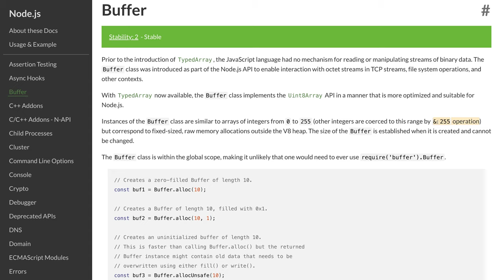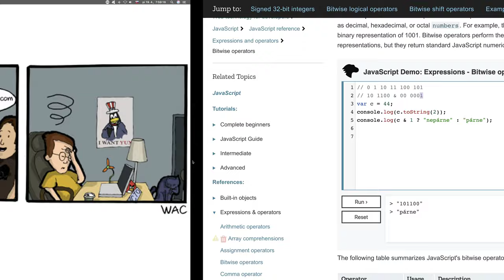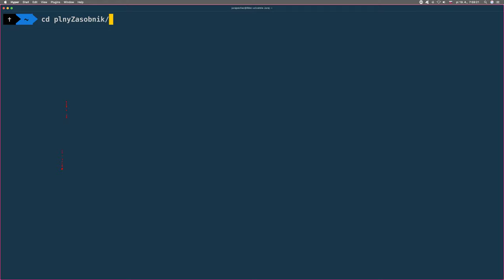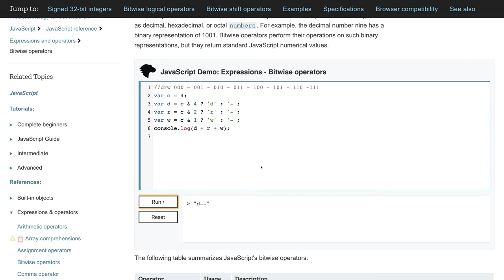🌋 1271 operácia & 255 - FullStack slovensky